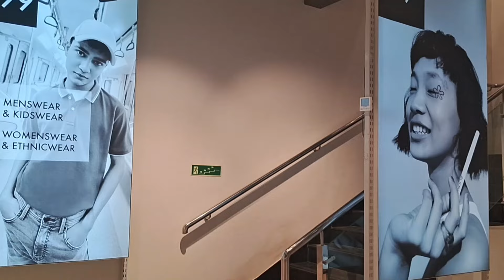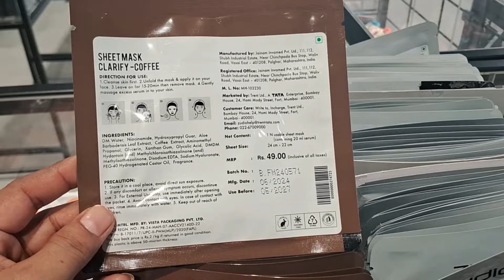Zudio latest collection😍starting 39/₹ gorakhpur||zudio shopping 🛍 ||mahibeautyvlog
Zudio shopping mall gorakhpur #